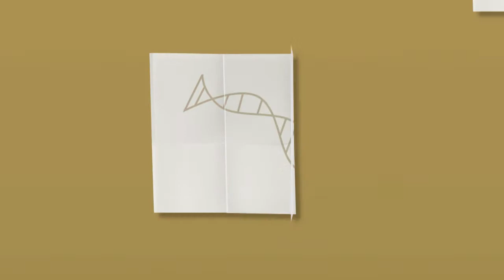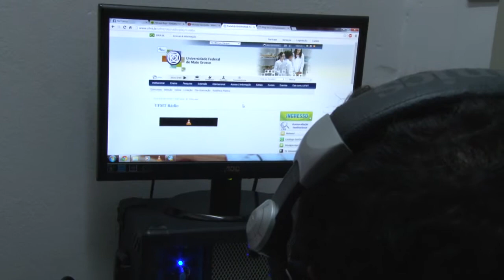Jovem Cientista: Thayana Bruno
Thayana Bruno, mestranda do ECCO, no Instituto de Linguagens. Sua linha de pesquisa em Comunicação e Mediações Culturais estuda as Web Rádios, explorando a produção de conteúdo integrado, buscando esclarecer a configuração de uma Web Rádio e os efeitos de sentido que pode produzir.